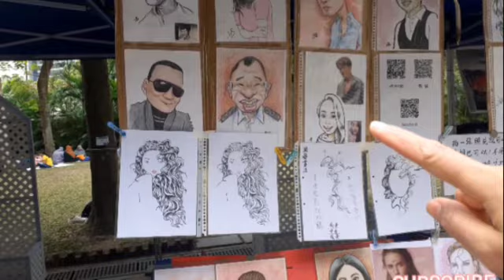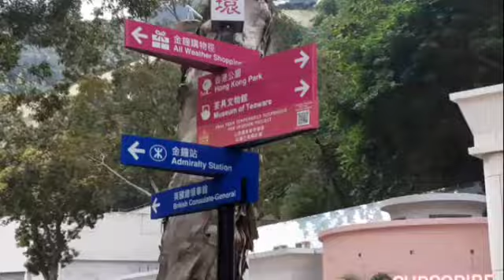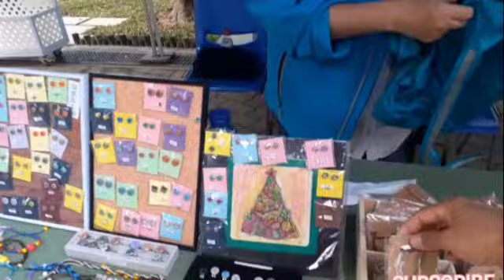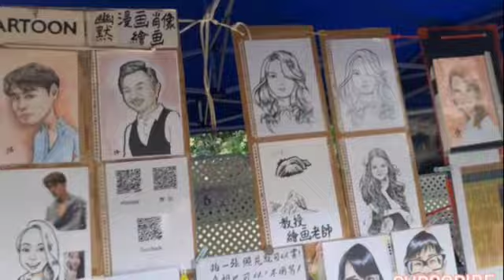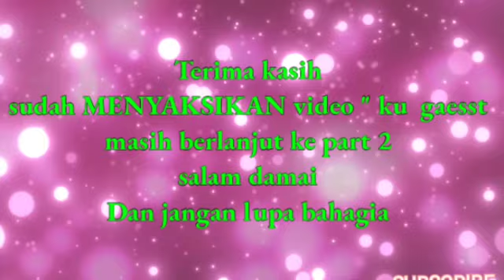HONGKONG PARK | taman air terjun | hong kong park admiralty 香港公园